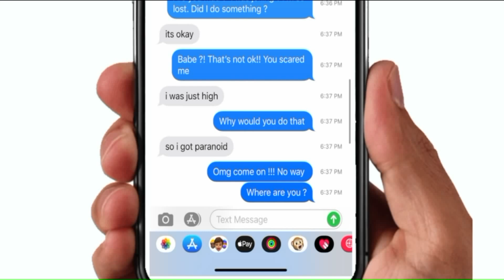Video of Alleged 'Tinder Kidnapping' Could Tell a Different Story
A man charged with kidnapping a woman he met on Tinder says he can prove he's innocent through texts and a video.